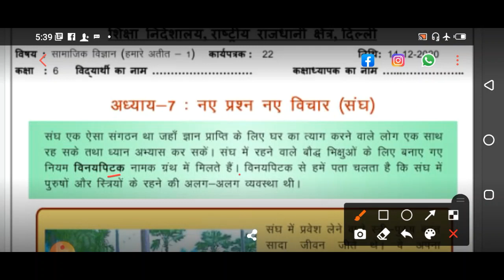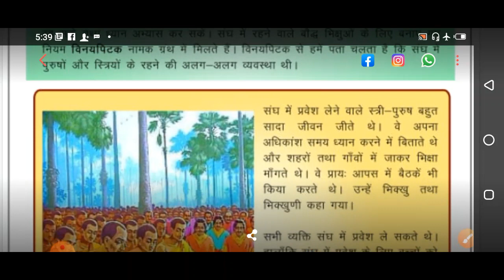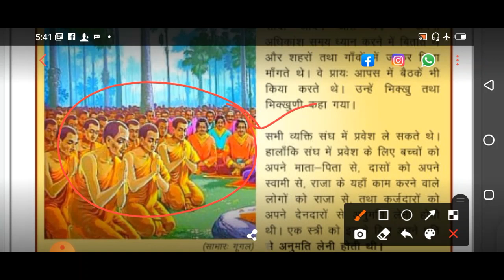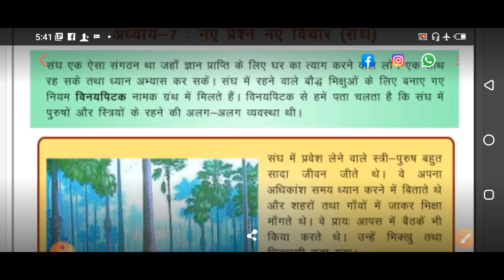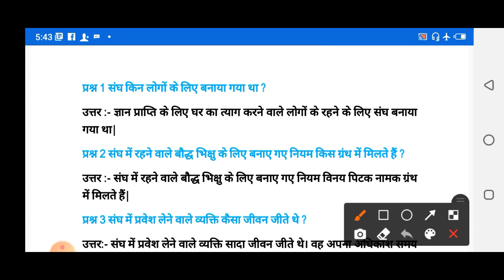Class 6 Social Science Worksheet 22 (14/12/2020) Hindi Medium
Class 6 Social Science Worksheet 22 (14/12/2020)  Hindi medium | Class 6 Social Science Worksheet22  | Social Science Class 6

 @Tech Monetize

DOE Worksheet 22 Solution | Class 6th | 14-December-2020 |Social Science | CBSE NCERT DELHI

14 December   Class 6 to 9  Worksheet 22 Social Science me
14 Dec   Class 6 to 9  Worksheet 22 Social Science me
today Class 6  Worksheet 22 Social Science me
14 December  Class 6 Worksheet 22
14 December   Class 6 Worksheet 22
14 December  Class 6 Worksheet 22

Social Sciences Worksheet 22 Class 6(14/12/2020) Hindi medium/Class 6 Social Sciences worksheet9/ worksheet Social Sciences9 Class6
Social Science Worksheet 22 Class 6 (14/12/2020)/ Class 6 worksheet  Social Science 9/ Social Science worksheet9 hondi worksheet9 Class6(10/12/2020)English medium/ worksheet Social Science9 Class6/Class6 Social Science workshet9
Social Science  Worksheet 22 Class6(14/12/2020)Hindi medium/sst worksheet9 Class6/Class6 sst workshet9
 Class 6  Social Sciences work sheet 22
Class 6 English work sheet  Both  Social Science medium and English medium